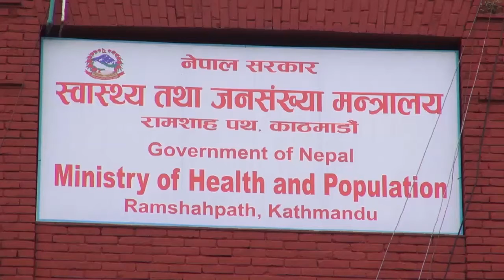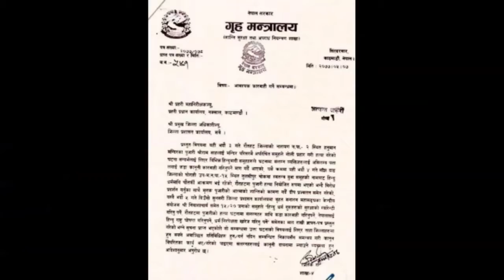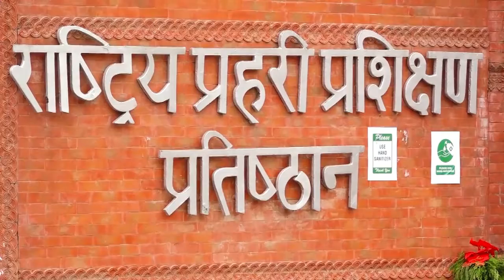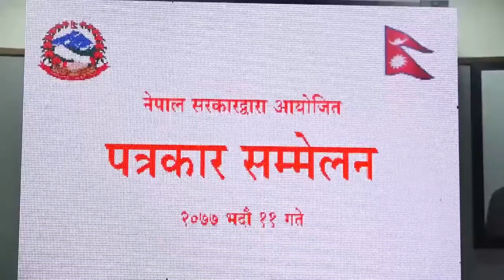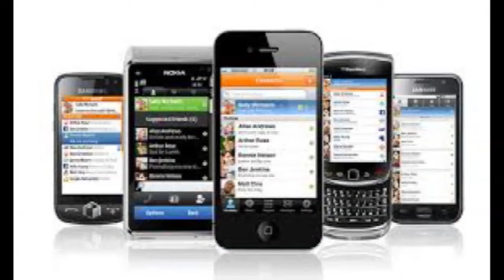टाईम्स समाचार timesnews 2077 5 11 gate